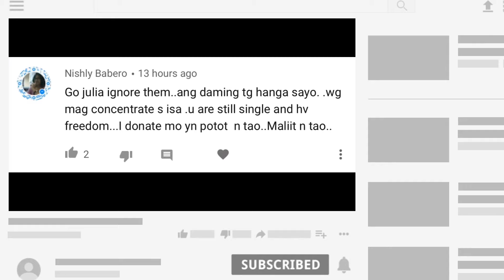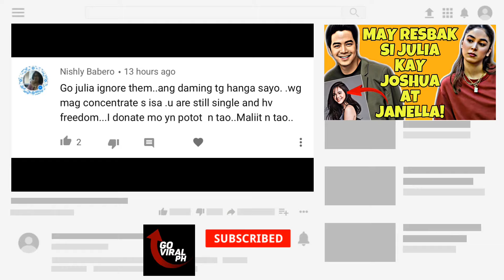ALDEN RICHARDS NATAKOT MAPAGMULTA PAGDUMIKIT KAY MAINE MENDOZA | ALDUB NATIONS REACT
Alden Richards hindi naka porma sa kanyang mother network! Pag dalo sa isang Aldub nation event hinarang.